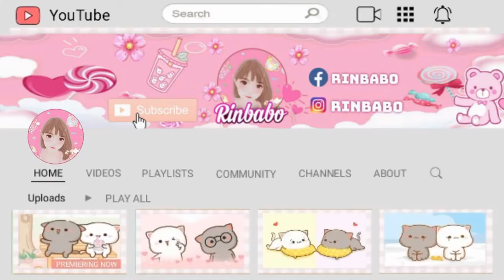Spirit Of the island Tutorial | My First crops on Farm